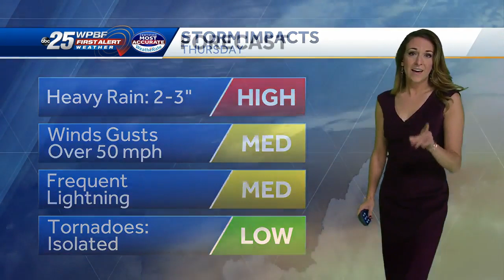Strong to severe storms possible Thursday